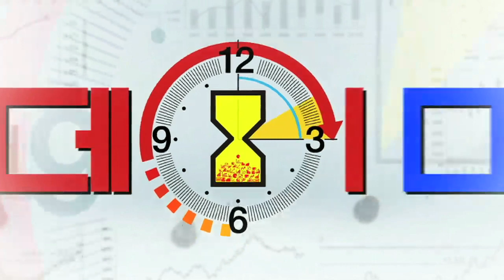​​[주식] 마감 시황분석 / 오늘 장 국내 시장 이틀째 상승! 코스피 2,080선 회복! ​(19.07.11)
파월 의장은 무역분쟁 불확실성 및 글로벌 경기 둔화 등
미국 경제에 위협이 되는 불확실성 요인들이 지속된다면서
이에 대해 “적절하게 대응하겠다”고 발언
​시장은 금리 인하 신호로 해석
더불어 ​미국 경제 위협 요인으로 유럽과 아시아에서
주요 경제지표들이 부진했다는 점을 언급
한편 최근 트럼프는 측근들에게 “달러 가치를 떨어뜨릴 방법을 찾아보라” 요청
2020년 대선을 앞두고 미국산 수출 경쟁력을 높이려는 노력으로 해석